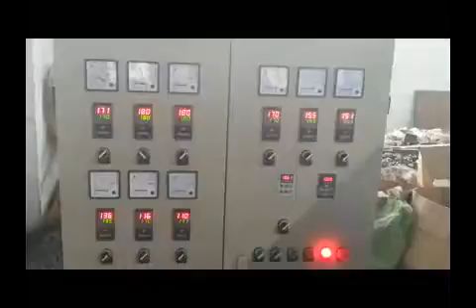PE Physical Foam Net Making Machine